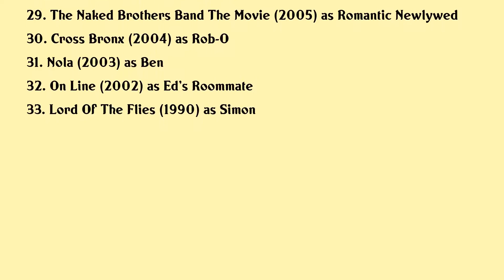James Badge Dale Movies list James Badge Dale| Filmography of James Badge Dale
James Badge Dale Full Movies List Filmography of James Badge Dale

Latest movies of James Badge Dale are:

1. Rebel Ridge
2. The Empty Man
3. Safety
4. The Standoff At Sparrow Creek
5. The Kitchen
6. Mickey And The Bear
7. Little Woods
8. Donnybrook
9. Into The Ashes
10. Hold The Dark
11. Only The Brave
12. 13 Hours The Secret Soldiers Of Benghazi
13. Spectral
14. The Walk
15. Echoes Of War
16. Miss Meadows
17. Stretch
18. Iron Man 3
19. Iron Man 3 Unmasked
20. The Lone Ranger

Complete list of movies acted by James Badge Dale are in this video.

Please Comment down your favorite movie of James Badge Dale